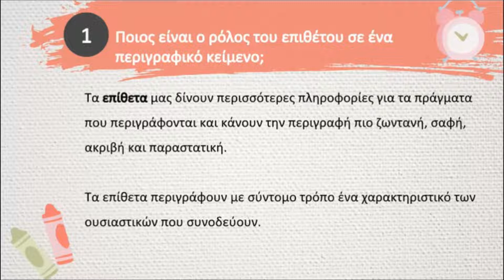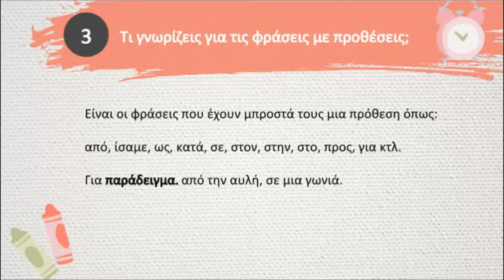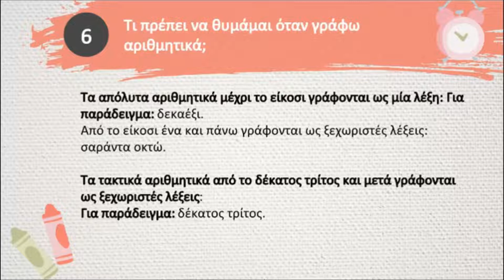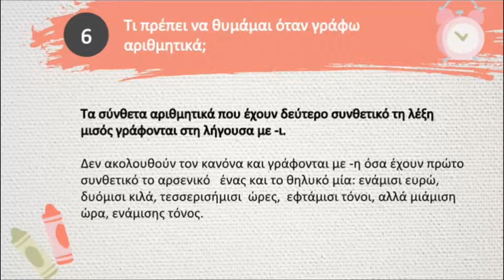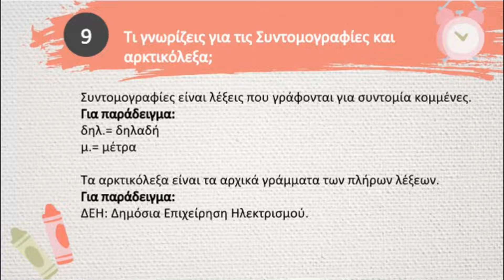Γλώσσα Στ΄ Δημοτικού | 2. Κατοικία | Μαθαίνω πώς να Μαθαίνω | 1o Βήμα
📈 ΠΡΟΣΟΧΗ! Διαλέξτε την ταχύτητα ανάγνωσης που ταιριάζει στο παιδί από τις ρυθμίσεις του βίντεο. Κάτω δεξιά στο πλαίσιο του βίντεο επιλέξτε:
Ρυθμίσεις ➡️ Ταχύτητα αναπαραγωγής➡️Κανονική ➡️Προσαρμογή (επιλέξτε 0,85 ή 0,9)

📈 KAΡΤΑ : Εάν βλέπετε βίντεο του καναλιού για πρώτη φορά διαβάστε τη μεθοδολογία Μαθαίνω πώς να Μαθαίνω με 4 απλά βήματα.
00:00 Έναρξη

ΜΕΔΟΔΟΛΟΓΙΑ ΜΑΘΑΙΝΩ ΠΩΣ ΝΑ ΜΑΘΑΙΝΩ ΜΕ 4 ΑΠΛΑ ΒΗΜΑΤΑ

🚀1ο Βήμα  Μαθησιακός στόχος: Μνήμη.  Η πρώτη επαφή με τη γνώση

     Ερώτηση   : Τι κάνω;
     Απάντηση :  Βλέπεις το βίντεο αυτό.

🚀2ο Βήμα  Μαθησιακός στόχος: Κατανόηση.

                                ή
     🔔 2β)Δες και Εκτυπώστε το Φύλλο Εργασίας

🚀3ο Βήμα  Μαθησιακός στόχος:  Εφαρμογή

      Ερώτηση   : Τι κάνω;
      Απάντηση :  Επιλέγεις ένα ή δύο  (3α,3β):

                                ή
     🔔 3β)Δες και Εκτυπώστε το Φύλλο Εργασίας

🚀4ο Βήμα Μαθησιακός στόχος: Αναλυτική ικανότητα (Αξιολόγηση)

      Ερώτηση   : Τι κάνω;
      Απάντηση :  Επανάληψη και μόνο στο τέλος του κεφαλαίου.

      🔔  4.  Κάνε το επαναληπτικό κριτήριο αξιολόγησης του κεφαλαίου